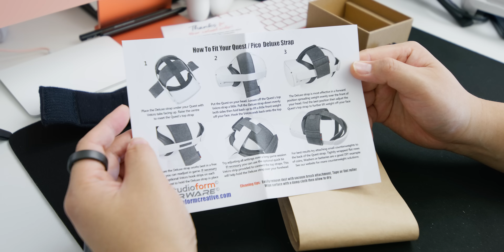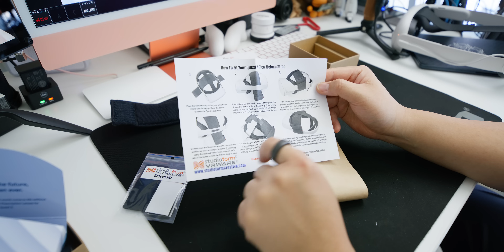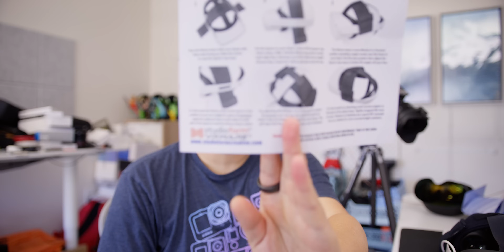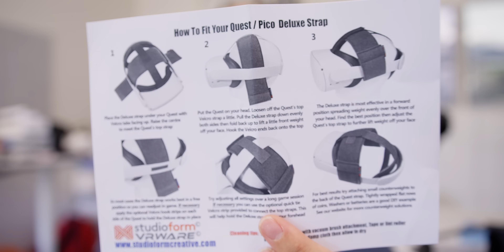「Meta Quest 3 インナーレンズとヘッドストラップを開封して２週間目の感想を語りました。」第2194話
編集後記：やっぱりAFはいいんですが、ちょっと慌ただしさもありますね。KOMODO-Xの自撮りでも次はMF撮影にしてみようと思っています。

// 最近の動画の関連情報
Meta Quest 3
ヘッドストラップ
欲しいもの
散財したもの
Rode WirelessPro

RAIDのXアカウント
RED KOMODO & KOMODO-X
URSA Mini Pro 12K
Sigma 18-35mm F1.8

// アカウント関連情報

Leica Q3
Leica M11
Leica Summilux-M 35mm f/1.4 ASPH
Rode Wireless Pro
Insta360 Go 3
Gitzo ミニ三脚 ミニトラベラ
Canon RF15-30mm F4.5-6.3 IS STM
Sigma 18-35mm F1.8

// メイン編集機材(66万円PC)
NZXT H7 Elite RGB
NZXT Kraken Elite 360 RGB
Intel Corei9 13900KS
ROG STRIX Z790-A Gaming WiFi D4
Samsung 990 Pro 2TB x 2
Corsair VENGEANCE LPX DDR4 64GB x 2
Thermaltake TOUGHPOWER PF3 1200W

// VR関連情報
Meta Quest Pro
Meta Quest ProをAmazonで調べる

// 動画編集
DaVinci Resolve 18
BlackmagicDesignによるツイート

一回で完結するレビュー動画より、日々の生活の中でガジェットやカメラを使って気づいた発見やノウハウを共有できたらいいなと思っているので、朝の連続テレビ小説のように継続的に見ていただけると嬉しいです。